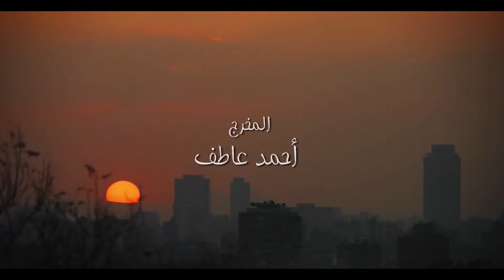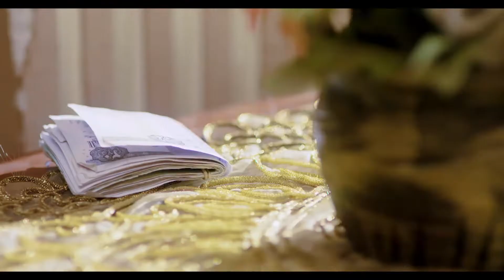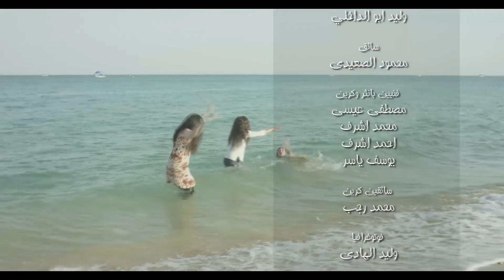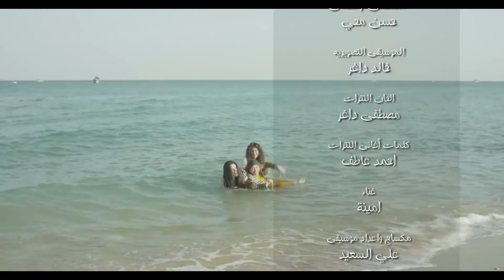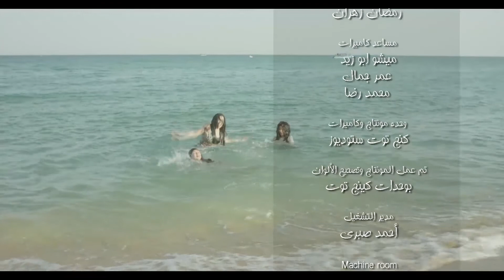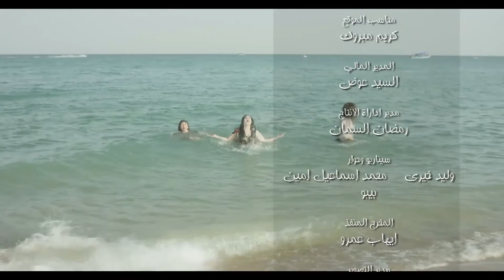Episode 4 - Setat Adra Series | الحلقة الرابعة - مسلسل ستات قادرة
لمشاهدة حلقات مسلسل ستات قادرة كامل :🤗
shorturl.at/gyCFV

shorturl.at/rsvV2

مسلسل ستات قادرة | في إطار درامي، يتناول المسلسل حكاية ثلاث سيدات يعملن كخادمتين ودلالة في تسعينات القرن الماضي ولا توجد أي علاقة تربطهم ببعض ولكن ظروف الحياة تجمعهم في رحلة صعودهم من الصفر وتجعلهم صديقات ليكشف المسلسل عن أحلامهم ومشاكلهم المشروعة وغير المشروعة.
بطولة :  ريهام سعيد  - نجلاء بدر - عبير صبري  - عادل الفار  - عمرو عمروسي - عبدالله مشرف - أيمن أبو زهرة - ياسر الطوبجي - عزة مجاهد - أحمد عبدالله محمود -  هبه السيسي - أيمن قنديل
ﺗﺄﻟﻴﻒ: وليد خيري  - محمد إسماعيل أمين